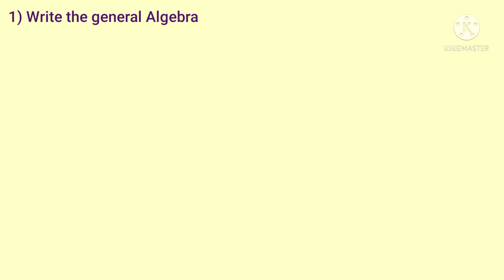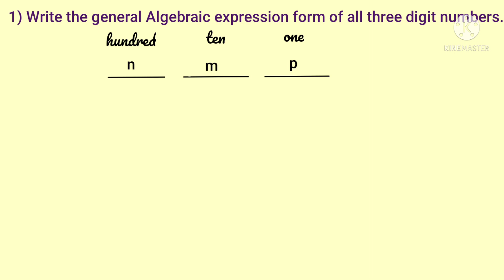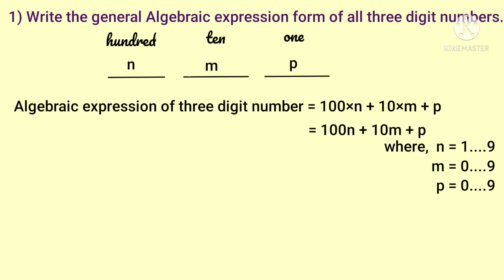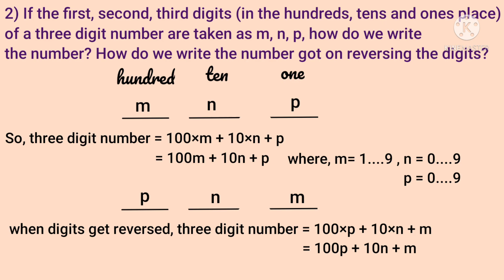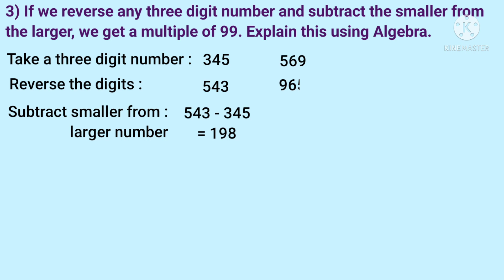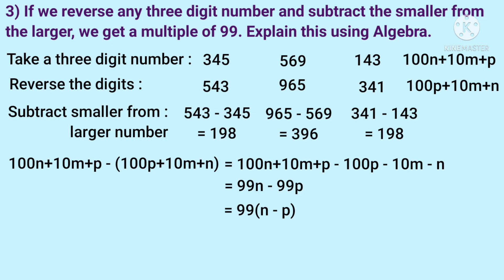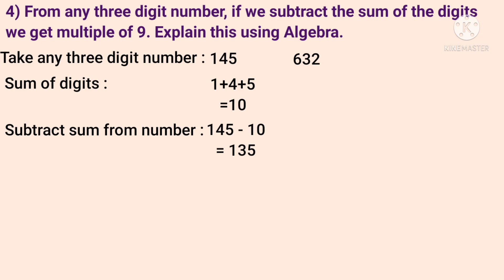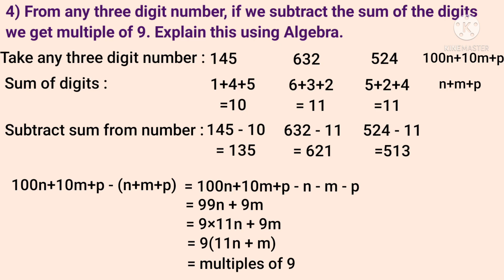Class 7 Maths Numbers and algebra part 6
This video is part 6 of chapter 11 named numbers and algebra of 7th standard students of SCERT /Kerala Syllabus or state syllabus. Topic covered here are,
1. let's do it
2.Textbook activity page no 155 questions and answers